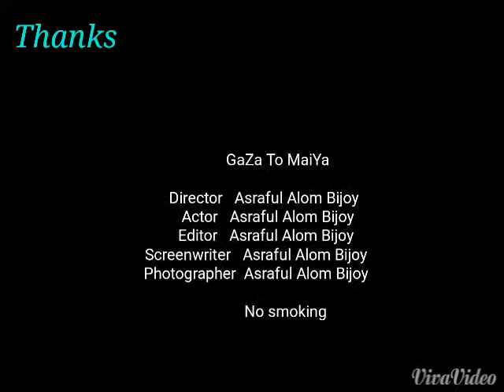new bangla, Album lalmonirhat express song 2017